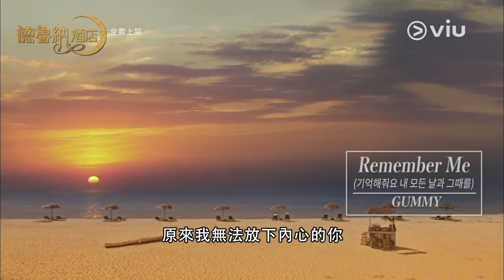【《德魯納酒店》奪年度最佳OST】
又到年尾，韓國各大樂壇頒獎禮開始派成績表，
Gummy唱嘅《Remember Me》
就分別響《MMA 2019》同
《2019 MAMA》獲得最佳OST獎，
依家即刻聽返先❤❤❤

想無限下載影片？
立即以低至每月$20成為升級會員啦！